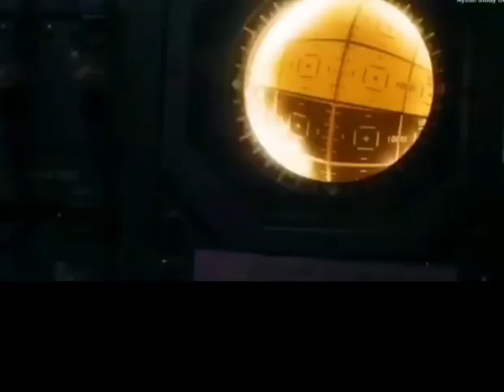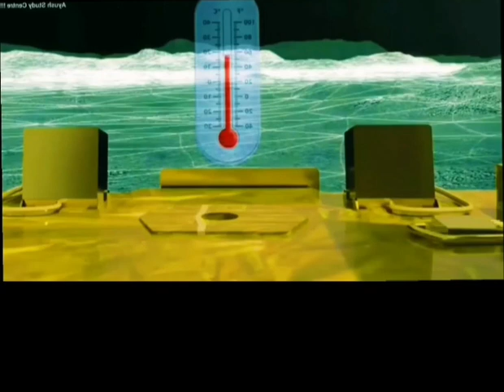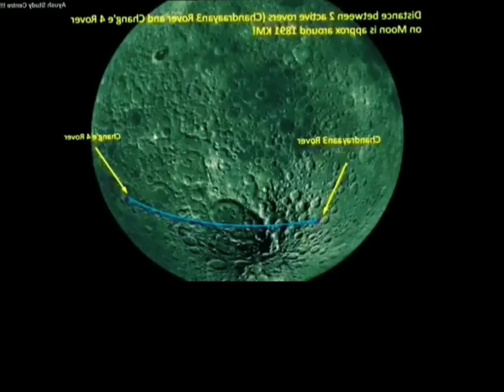Shocking Discovery on Moon by Chandrayaan 3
chandrayaan 3 found minerals on Moon soil and has done ground breaking discovery.
Last month, India made history when it became the first country to land a lunar mission near the Moon's south pole.

Chandrayaan-3's lander and rover - called Vikram and Pragyaan - spent about 10 days in the region, gathering data and images to be sent back to Earth for analysis.

Earlier this month, scientists put them on bed as the Sun began to set on the Moon - to be able to function, the lander-rover need sunlight to charge their batteries. The country's space research agency Isro said it hoped that they would reawaken "around 22 September" when the next lunar day breaks.

Isro has provided regular updates on their movements and findings and shared images taken by them.

queries 👇

Chandrayaan 3
Chandrayaan
Chandrayaan launching live
Chandrayaan 2

• some video clips are used from ISRO creative commen license video.